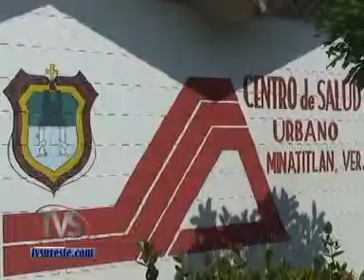TVS Noticias.- Más de 5 mil dosis de vacunas contra la influenza aplicadas en Minatitlán, Veracruz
- Más de 5 mil dosis de vacunas contra la influenza aplicadas en Minatitlán, Veracruz